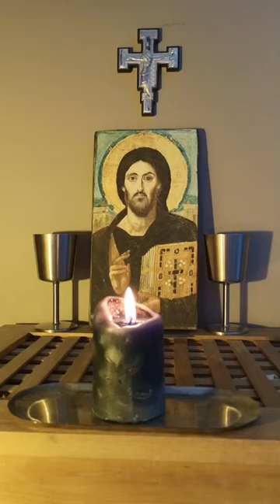Morning Prayer 🌄, Monday 6th July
Judges 13:1-24
Luke 17:20-end